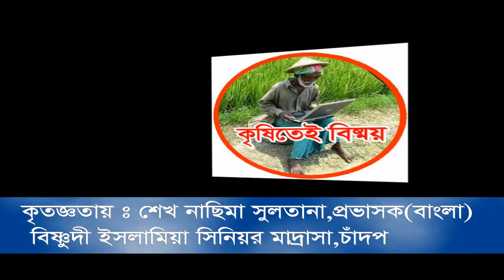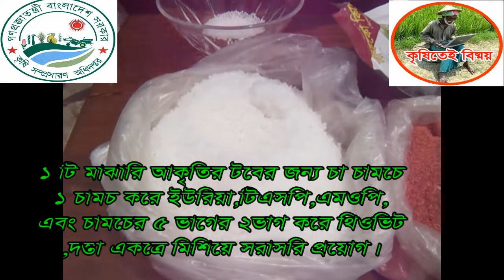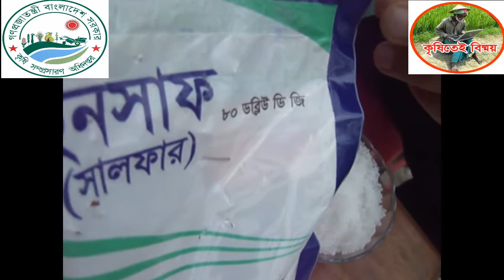ছাদবাগানে বাম্পার ফলন পেতে টবে সঠিকভাবে সার দিতে হবে||Fertilizer application technique in pot